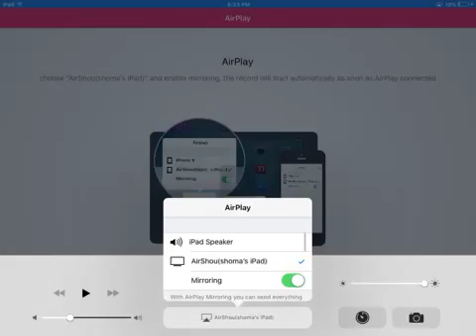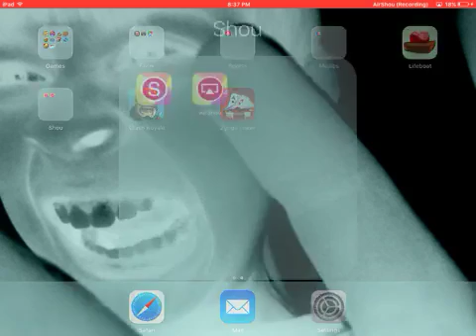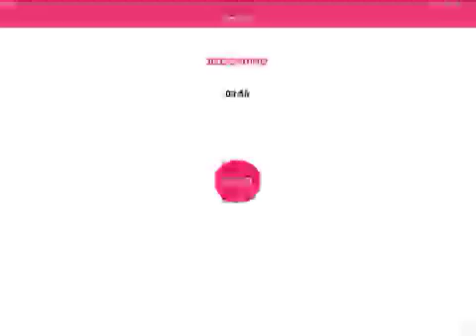INSANE TH 8 war attack AWESOME quad-quake GOWIVA